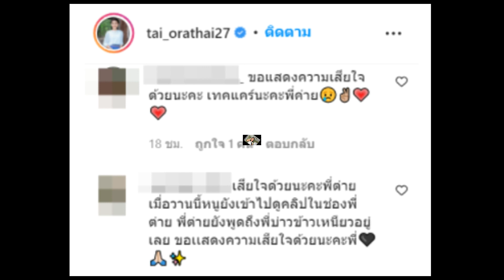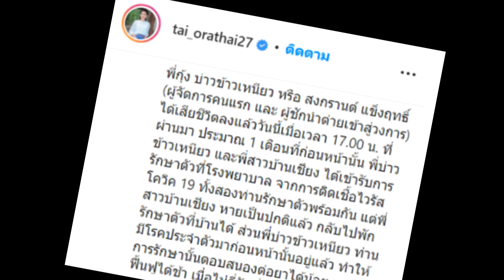ให้กำลังใจ ต่าย อรทัย ไม่ทันร่ำลา อดีตผู้จัดการ!!